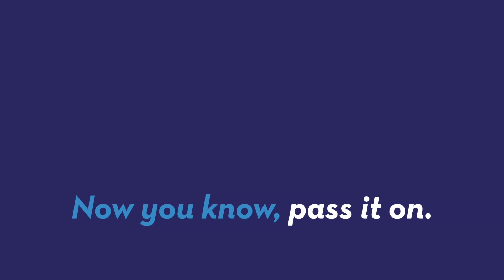'Aliens' Found in Yellowstone Park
A microbe that scientists are saying is unlike anything else on Earth is being explained after researchers went looking in Yellowstone. Patrick Jones (@Patrick_E_Jones) explains.